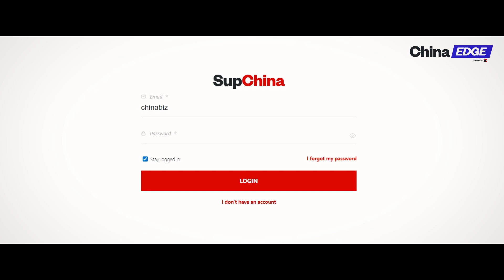Who Will Be the Next Premier of China? The Three Leading Candidates Likely to Succeed Li Keqiang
In this episode of ChinaEDGE Live with Lizzi Lee, Victor Shih, associate professor of Chinese political economy at the University of California, San Diego, shares his insights on the likely makeup of China's top decision-making body, the Politburo and its standing committee. Who will be China's next premier? What policy changes should we expect during XJP's norm-breaking third term, which at this point seems all but secure?  Prof. Shih gives his predictions.

Read "Coalitions of the Weak: Elite Politics in China from Mao’s Stratagem to the Rise of Xi"

If you enjoy our discussions here, you would find value in our new powerful marketplace analysis tool for investors also called ChinaEdge. It tracks, distills, and analyzes both Chinese language and English language materials about Chinese companies, business leaders, and government entities, and reveals the often hidden links between them.

Or sign up for the ChinaEdge newsletter, a daily 2-minute rundown of the China business news you don’t want to miss. to get your free subscription.

Take your China business insights to the next level with our database providing contextual analysis, news tracking and data on the Chinese economy

SupChina is a New York-based, China-focused news and education media company. You can't understand the world without understanding China.
We report on China without fear or favor.